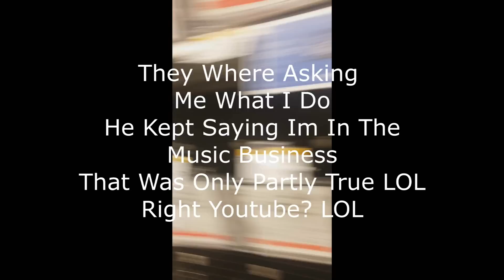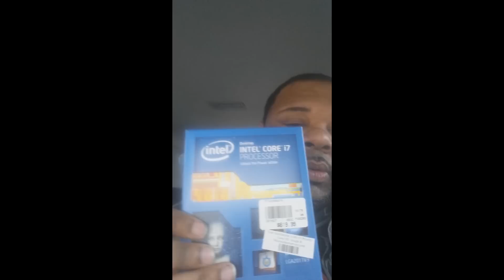Road To 4k Ultra HD Pt 1 The CPU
Road To 4k Pt 1 The CPU

info for me below

★Xbox Live Mega millz ny
★PSN Mega millz
★Steam Jimmybgaming